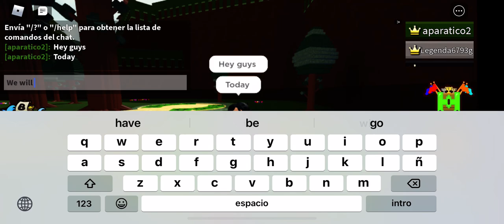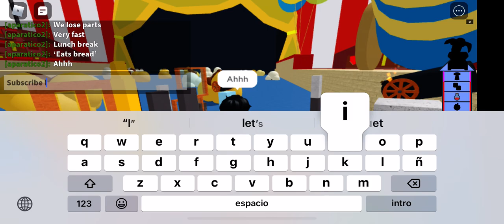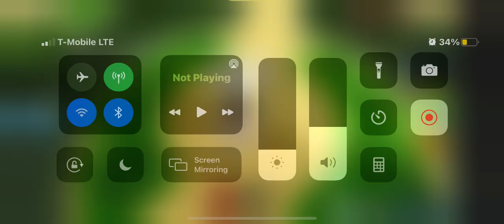Becoming a pro boat builder in roblox build a boat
Aparatico2 goes to build a boat what can possibly go wrong ?

(Name of game) build a boat to win